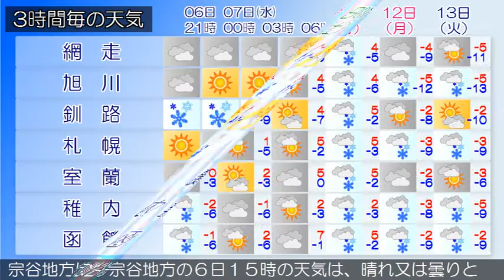2018/02/06 北海道地方の天気予報 夕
石狩・空知・後志地方では、引き続き７日にかけてふぶきや吹きだまりによる交通障害、強風、高波、低温による水道凍結に注意してください。石狩・空知・後志地方は、石狩・空知・後志地方の６日１５時の天気は、曇りまたは晴れで雪の降っている所があります。上川・留萌地方は、６日夜は、上川地方では晴れ時々曇りで所により雪、留萌地方では晴れでしょう。網走・北見・紋別地方は、網走・北見・紋別地方の６日１５時の天気は、概ね曇りで雪の降っている所があります。釧路・根室・十勝地方は、釧路・根室・十勝地方の６日１５時の天気は、雪または曇りとなっています。渡島・檜山地方は、渡島・檜山地方の６日１５時の天気は、晴れまたは曇りで雪の降っている所があります。胆振・日高地方は、胆振・日高地方の６日１５時の天気は、おおむね曇りで雪の降っている所があります。宗谷地方は、宗谷地方の６日１５時の天気は、晴れ又は曇りとなっています。